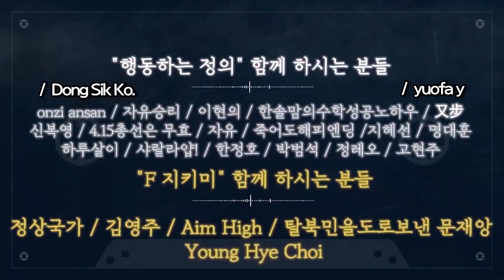신문 1면 광고에 실린 준석이 근황…"완전 남자다잉~" [성창경 칼럼]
출처: 성창경TV